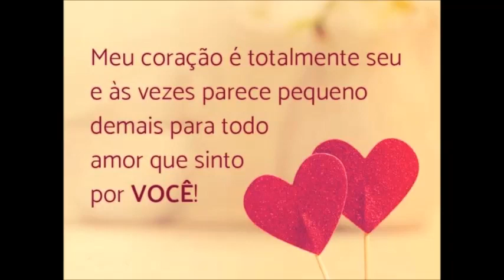Vinicios Cantuaria (Só Você)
Só Você
Vinicius Cantuaria
. Letra .
Demorei muito pra te encontrar
Agora eu quero só você
Teu jeito todo especial de ser
Fico louco com você

Te abraço e sinto
Coisas que eu não sei dizer
Só sinto com você

Meu pensamento voa de encontro ao teu
Será que é sonho meu?

Tava cansado de me preocupar
Tantas vezes eu dancei
E tantas vezes que eu só fiquei
Chorei, chorei

Agora eu quero ir fundo lá na emoção
Mexer teu coração
Salta comigo alto e todo mundo vê
Que eu quero só você

Eu quero...
Só você... só você

Chorei, chorei

Eu quero...